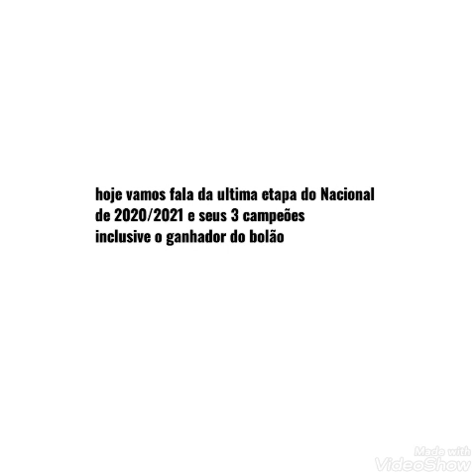o ganhador do bolão. e os 3 melhores galos da última etapa do nacional 2020 /2021.